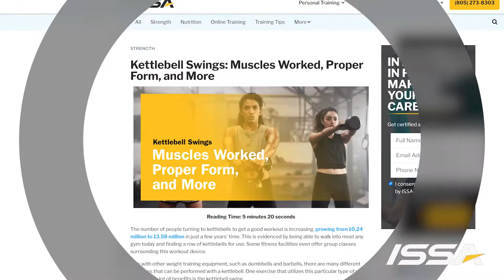Kettlebell Swings: Muscles Worked, Proper Form, and More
Full article If you want an exercise that is fun and effective, kettlebell swings deliver. Learn what muscles they work, how to do them with proper form, and more. We also share who probably shouldn't do this kettlebell exercise, which is important for all trainers to know.